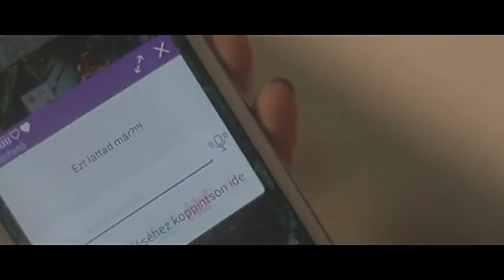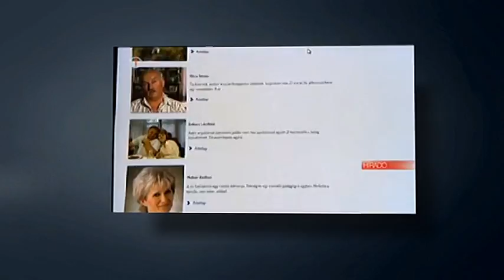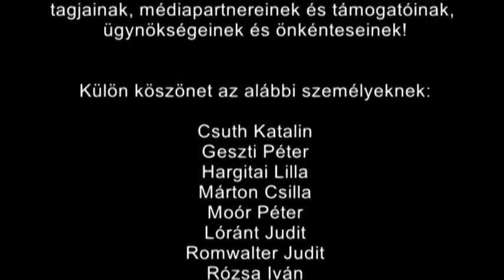A Médiaunió bemutatkozik (werk film)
A Médiaunió bemutatkozó werk filmje.